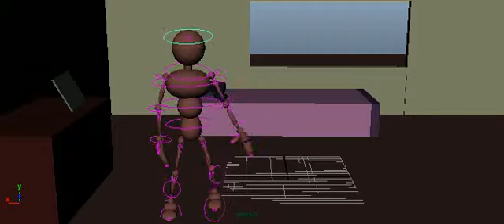1 minute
short animation playblast